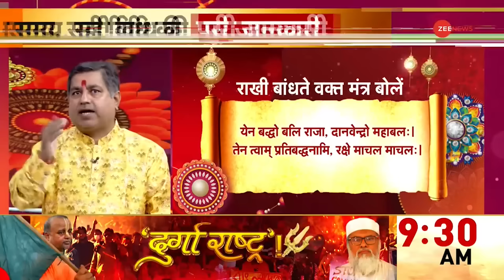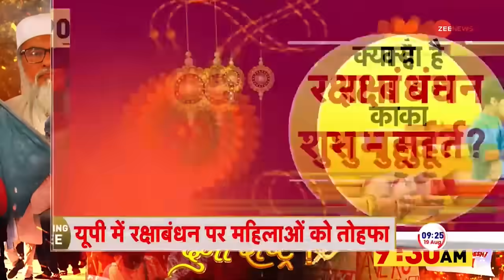Raksha Bandhan Muhurat 2024 Update: इस समय भूलकर भी ना बांधे राखी! | Breaking News | Rakhi Time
Raksha Bandhan Muhurat 2024 Update: राखी का शुभ मुहूर्त बदल गया है. इस समय भूलकर भी ना बांधे राखी. आज सावन का अंतिम सोमवार है और रक्षाबंधन के समय और मुहूर्त को लेकर कई बातें कही जा रही है. आज पूरे देश में रक्षा बंधन का त्योहार मनाया जा रहा है.. रक्षाबंधन पर हर साल हर एक के मन मे कई सवाल होते हैं..जैसे कि शुभ समय क्या है. भद्रा काल कब तक है और क्या है इसको मनाने का शास्त्रों के मुताबिक उचित तरीका.

Raksha Bandhan Muhurat 2024 Update: The auspicious time of Rakhi has changed. Do not tie Rakhi even by mistake at this time. Today is the last Monday of Sawan and many things are being said regarding the time and auspicious time of Rakshabandhan. Today, the festival of Raksha Bandhan is being celebrated all over the country. Every year on Raksha Bandhan, many questions arise in everyone's mind.. like what is the auspicious time. How long is Bhadra Kaal and what is the proper way to celebrate it according to the scriptures.